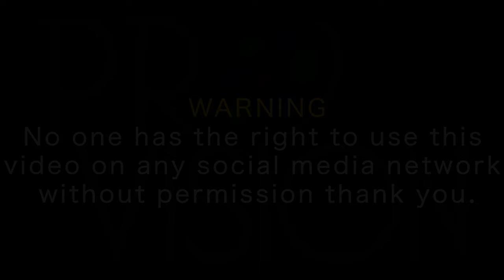Men kijan Tonton Bicha rele yon pitit fi li ki an France